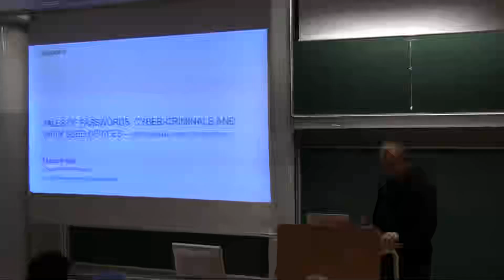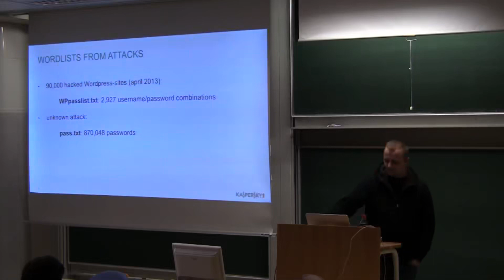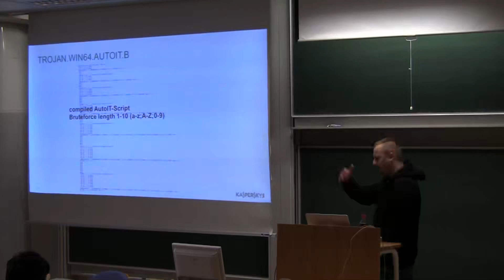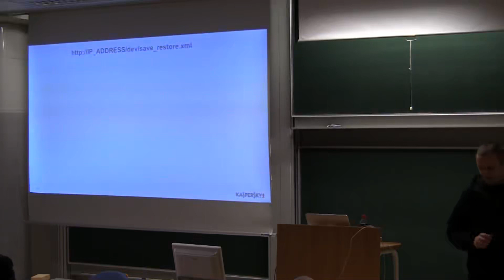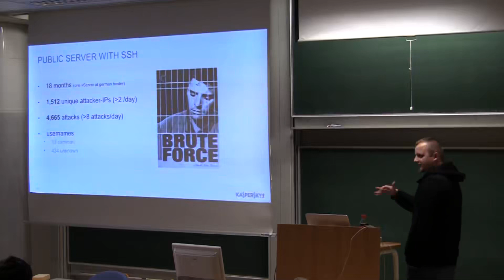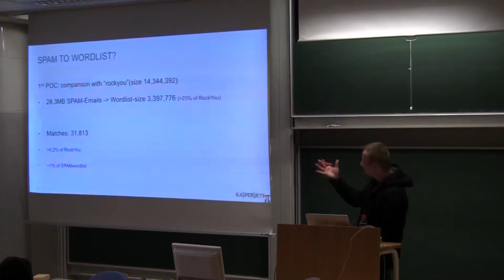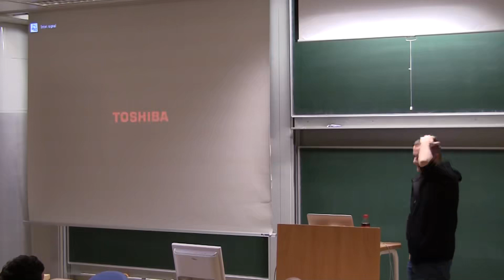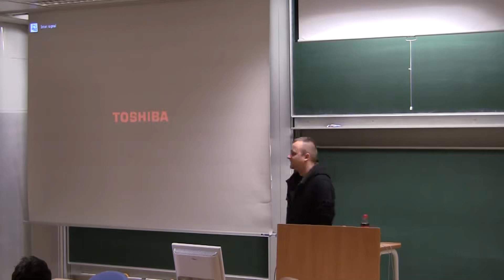Marco Preuss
PasswordsCon 2013 Bergen Hacking conference